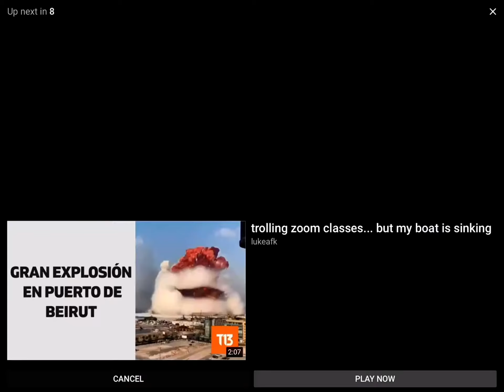Beirut angle #64 (shock wave fast)